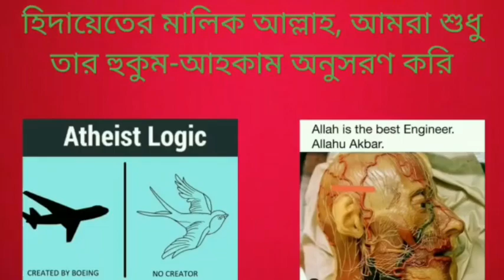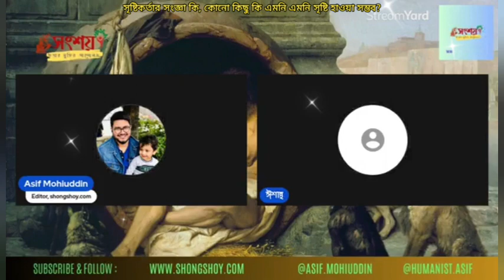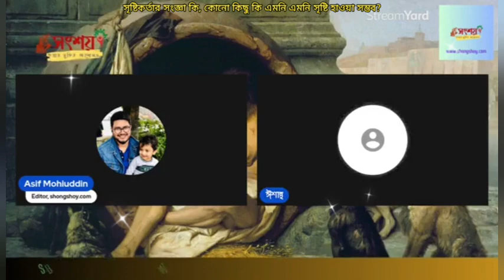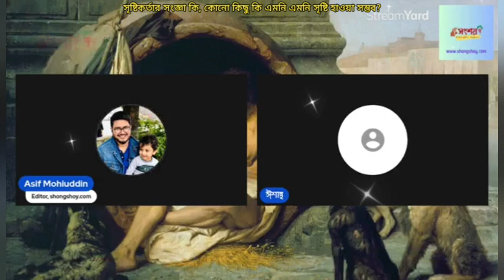সৃষ্টিকর্তার সংজ্ঞা কি, কোনো কিছু কি এমনি এমনি সৃষ্টি হওয়া সম্ভব?